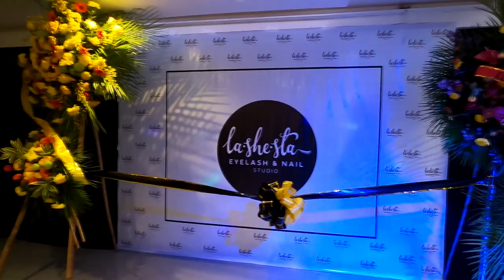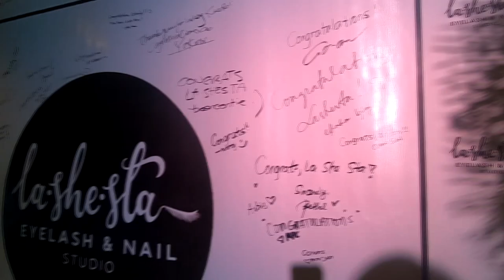Japanese Nail and Lash Studio in Cebu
LAshesta a Japanese Nail and Lash Studio in Cebu
More vlogs here:

Thankyou.

God bless